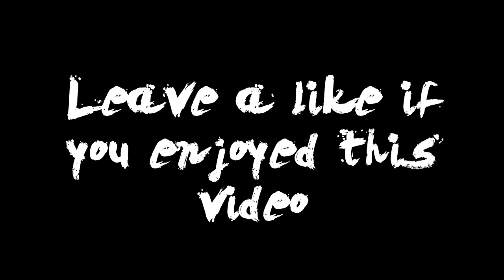H1Z1 KoTK | PvP Montage #1 | Gettin Betta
My first H1Z1 PvP montage. Nothing CRAZY just the clips I recorded over the past 2 days. Hopefully you enjoyed this montage! This took a long frigg to make since I don't edit much! Sorry for the black bars on the side I didn't fix that when I was editing! Hopefully it is not bad!

❤ SOCIAL MEDIA ❤

If you made it this far leave a like plez?